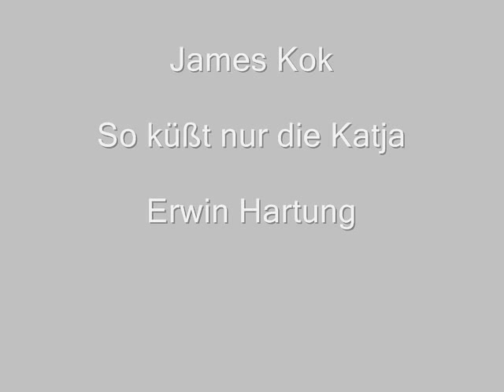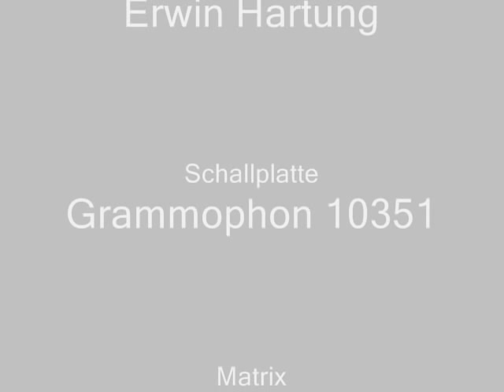James Kok - So küßt nur die Katja mit Erwin Hartung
The Mildbrand and Loebl number - So küßt nur die Katja played by the James Kok Tanzorchester with Erwin Hartung on a Grammophon recording from late 1935. Now people might moan about the prolific Hartung but put him with a good band and he shines!!

Performers:
James Kok Leiter
Karl Kutzer Tp
Alfred Nowack Tp
Paul Thiel Tp
Kurt Grienbaum Pos
Rudolf Ahlers Pos
Erhard Bauschke (Funny) Klar
Willi Sasse T-Sax
Erich Kludas A-Sax
Otto Sill A-Sax
Kurt Wege
Edgard Schroeder Klavier
The great - Fritz Schulz-Reichel Klavier
 Fred Doempke Git
Dick Buisman Bass
Erich Schulze
Sigismund Petruschka Arr
Gerhard Mohr Arr
Mildbrand
Loebl